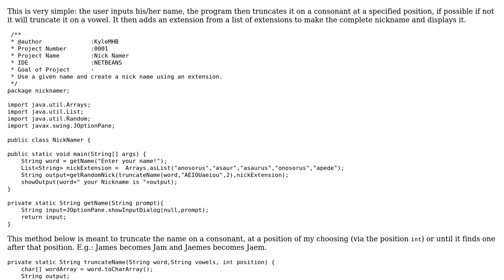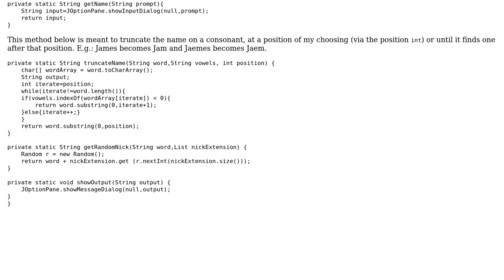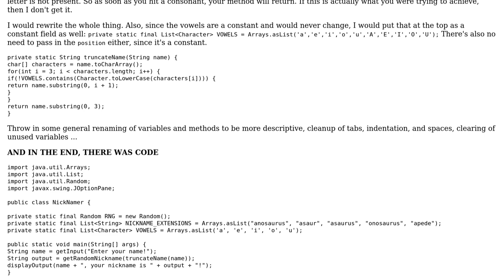Code Review: Simple Nick Namer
With thanks & praise to God, and with thanks to the many people who have made this project possible! | Content (except music & images) licensed under CC BY-SA | Music | Images & others | With thanks to user Kylo user Jamal user Caridorc user asteri and the Stack Exchange Network Trademarks are property of their respective owners. You are responsible for your own actions.